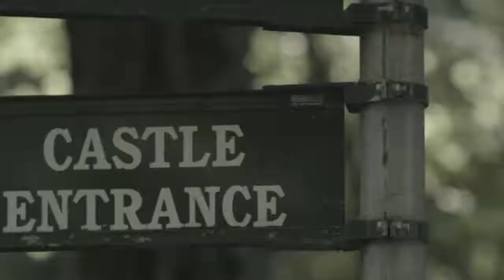We Discover Ireland on The Cafe